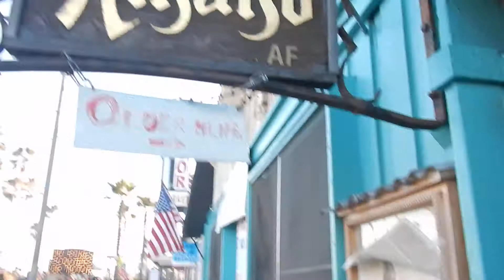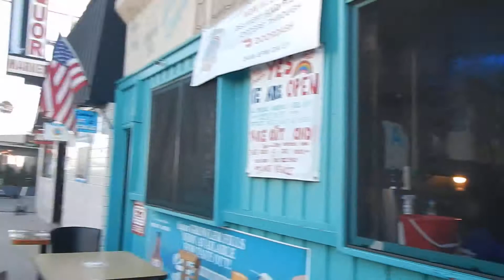Bob Dylan taught Kenny showmanship! cameo by SUPER ROAD WARRIOR.. Good Cop Bad Cop Music Hinano Cafe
Kenny local Musician legend of VeniceBeach!